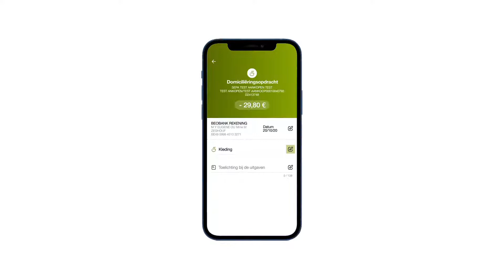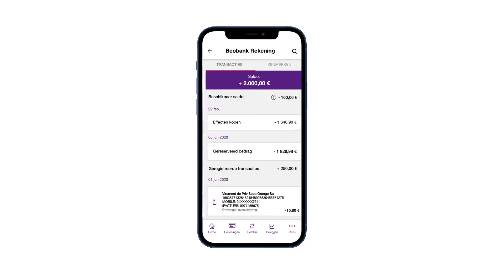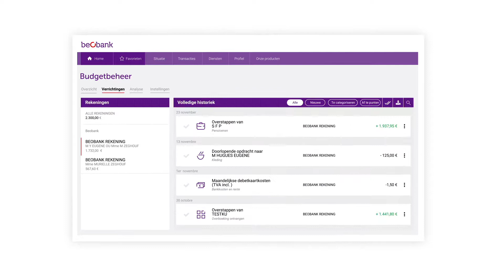Beobank Budgetbeheer - de gemakkelijkste manier om uw budget te beheren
Ontdek hoe u Budgetbeheer activeert in Beobank Online en Beobank Mobile. En kom meer te weten over alle beschikbare functies!